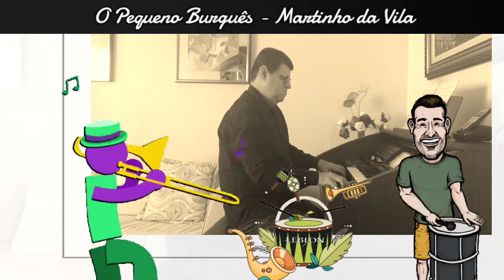MARIO CESAR - O PEQUENO BURGUÊS (MARTINHO DA VILA)